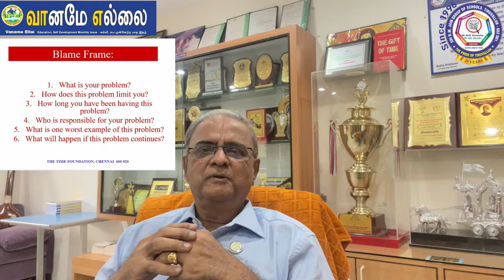குழந்தைகளோடு மனம் விட்டு பேசி அவர்களுடைய பிரச்சனை என்ன என்று புரிந்து கொள்ளுங்கள்.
குழந்தைகளோடு மனம் விட்டு பேசி அவர்களுடைய பிரச்சனை என்ன என்று புரிந்து கொள்ளுங்கள். நீங்கள் கேட்கும் கேள்விகளைப் பொறுத்துதான் அவர்களுடைய பிரச்சனைக்கு அவர்களாலேயே தீர்வு காணமுடியும். இங்கே கிளிக் செய்யவும்
என்.சி.எஸ் -  ராதா